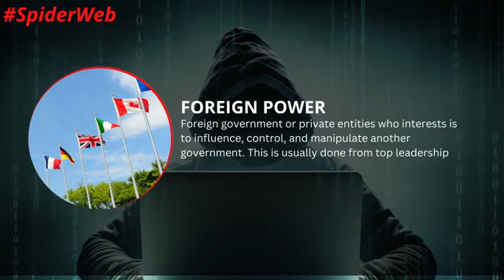UNDERSTAND WHAT IS HAPPENING#BringBackOurPeople#KungaUgandaKunga#Kunga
UNDERSTAND WHAT IS HAPPENING